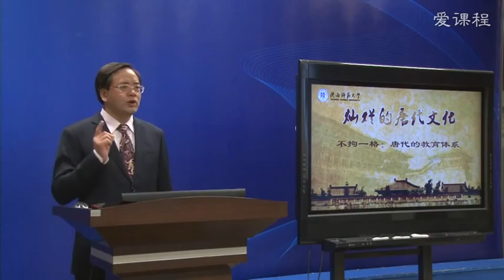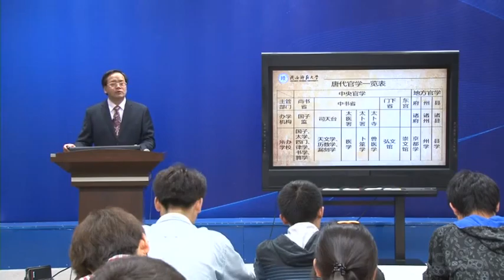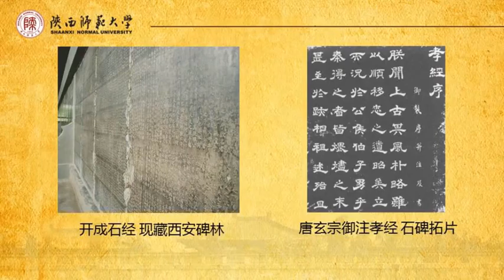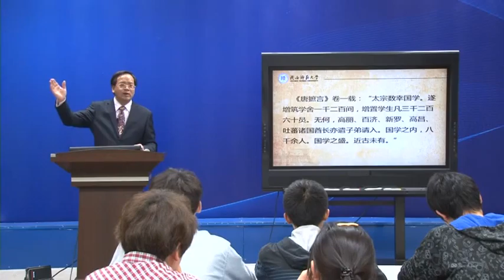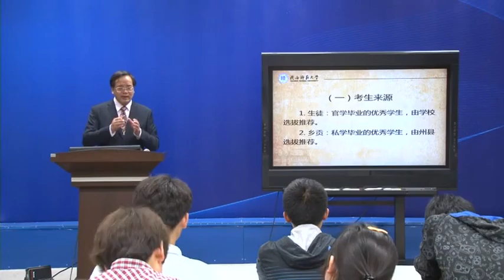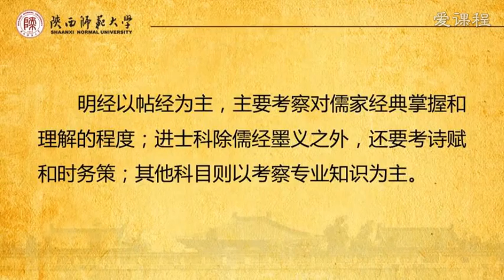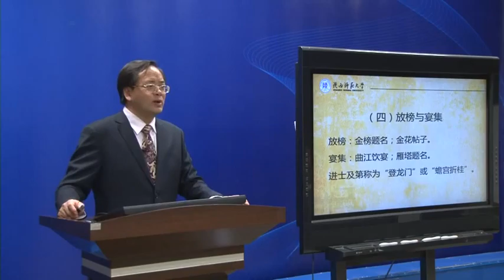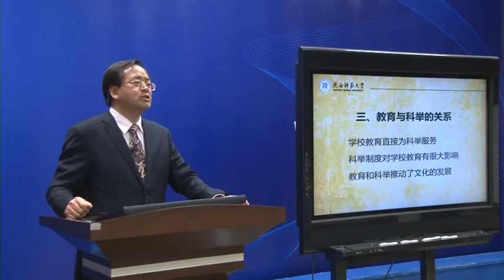易學族 0777__燦爛的唐代文化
課 程 簡 介:
        本課程為科學文化素質教育類課程。主要從歷史學的角度，講述唐代的教育體系、宗教思想、文學創作、史學成就、書法繪畫、音樂舞蹈、科學技術和禮樂習俗，探討唐代文化的主要特徵及歷史地位。通過本課程學習，可使廣大受眾深入瞭解唐代文化的主要內容，正確認識唐代文化的特點及唐代文化的歷史地位，培養他們的人文精神、創新意識及分析問題和解決問題的能力。

[第1課]不拘一格：唐代的教育體系
教育是文化發展的基礎。唐王朝非常重視教育事業，不僅大力興辦官學，還鼓勵私人辦學。學校類型不拘一格，教學內容豐富多彩，教育管理有條不紊。學校教育推動了科舉制度的發展，科舉制度又反過來影響了唐代的教育。教育與科舉共同促進了唐代文化的發展。

[第2課] 兼容並蓄：唐代的宗教思想
在唐代的文化寶庫中，宗教思想佔有重要地位。唐代是一個開放型的社會，思想領域空前活躍。儒學、佛教、道教及其他宗教相互競爭，此消彼長，呈現出前所未有的盛況。孔子在唐人心目中的地位有所提高，儒學得到普及和推廣。佛教空前發展，道教的地位也有了顯著提高。儒、釋、道「三教」論衡，對唐代文化產生了重大影響。

[第3課] 出神入化：唐代的文學創作
在唐代諸多文化因子中，文學是一朵璀璨的奇葩，絢麗多姿，美不勝收。詩歌、散文、小說都取得了一定的成就。特別是在詩歌方面，詩人輩出，群星燦爛，詩篇眾多，諸體皆備，內容豐富，魅力無窮，代表了唐代文學的最高成就，在歷史上產生了廣泛的影響。

[第4課] 博大精深：唐代的史學成就
唐代統治者重視史學的社會功能，因而特別注意對前代史和當代史的編纂。有唐一代，曾在史學方面取得了重大成就。唐初編撰的「唐八史」、盛唐時期完成的《史通》和《唐六典》，唐代中期以後出現的《通典》和《元和郡縣圖志》在一定程度上代表了唐代史學發展的水平。

[第5課] 翰逸神飛：唐代的書畫寶庫
唐代帝王喜愛書法，推崇二王，在國子監設立書學，把書法好壞作為選官用人的重要標準，因而書法藝術受到全社會的重視，與此相關的繪畫藝術也應運而興。士大夫從業之餘，或鍾情書法，筆走龍蛇，或留意繪畫，妙研丹青，往往表現出超凡脫俗的藝術情愫。打開唐代的藝術寶庫，書法、繪畫作品琳琅滿目，美不勝收，給人以美的享受。

[第6課] 中外合璧：唐代的樂舞藝術
在唐代的藝術領域，音樂舞蹈大放異彩，是一道亮麗的風景。唐王朝非常重視對樂舞的管理與推廣。有唐一代，少數民族樂舞和外國樂舞紛至沓來，與中國傳統樂舞珠連璧合，相得益彰。初唐的十部樂，盛唐的二部伎，都是中外合璧的產物。無論是宮廷樂舞、民間樂舞還是表演性的樂舞，都呈現出絢麗多姿的狀態，令人目不暇接。

[第7課] 求實創新：唐代的科學技術
唐人關注自然，對科學技術表現出較大的熱情。天文曆法吸收了域外成果，達到了新的高度。地理知識和數學知識得到普及。醫學教育和醫療事業空前發達。火藥早已發明，印刷術已經成熟，農業科技和手工業技術也得到了較好的應用。

[第8課] 溫文爾雅：唐代的禮儀風俗
唐朝是一個律令制國家，重視法制建設，也重視禮儀文明的建設。《大唐開元禮》集中體現了唐代的禮制。唐代的國家大典有相對穩定的禮儀空間，祭祀、朝儀和其他典禮都是按禮制進行的，內容豐富，溫文爾雅。至於婚禮、喪禮和節日禮俗也帶有鮮明的禮樂色彩，有許多值得稱道的地方。

[第9課] 承前啟後：唐代文化的地位
唐代文化是在前代文化的基礎上發展起來的優秀文化，具有鮮明的開放性特徵。從大量資料來看，唐代的物質文化、精神文化和制度文化都有閃光的地方。唐代文化的繁榮，不僅對唐朝社會的發展起到了積極作用，而且對周邊國家和唐代以後的中國文化產生了重大影響。因此，可以說唐代文化在中國文化史上處於承前啟後的重要地位。